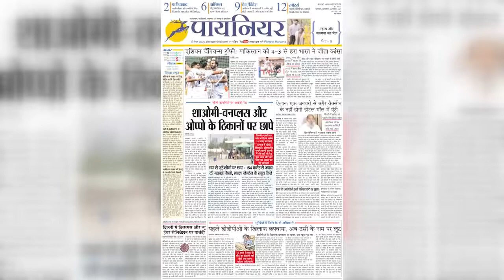Faridabad: पूर्व कैबिनेट मंत्री विपुल गोयल ने आज अपने कार्यालय पर लोगों को तिरंगा वितरित किए